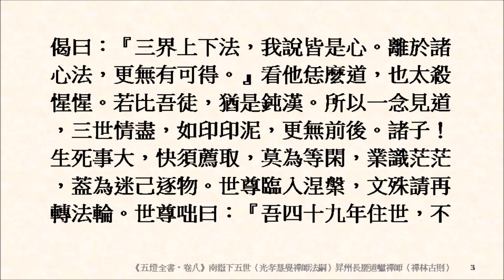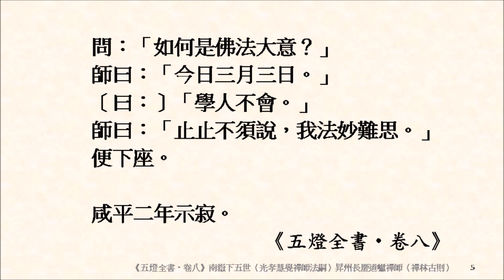緇素集 0284：《五燈全書‧卷八》〈南嶽下五世（光孝慧覺禪師法嗣）昇州長慶道巘禪師〉如何是長慶境？「闍黎履踐看。」如何是佛法大意？「今日三月三日。」學人不會。「止止不須說，我法妙難思。」便下座。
《五燈全書‧卷八》〈南嶽下五世（光孝慧覺禪師法嗣）昇州長慶道巘禪師〉

　　廬州人。初侍光孝，便領悟微言，即於湖南大光山剃度。既化緣彌盛，出住長慶。

　　上堂：「彌勒朝入伽藍，暮成正覺。說偈曰：『三界上下法，我說皆是心。離於諸心法，更無有可得。』看他恁麼道，也太殺惺惺。若比吾徒，猶是鈍漢。所以一念見道，三世情盡，如印印泥，更無前後。諸子！生死事大，快須薦取，莫為等閑，業識茫茫，葢為迷己逐物。世尊臨入涅槃，文殊請再轉法輪。世尊咄曰：『吾四十九年住世，不會說一字。汝請吾再轉法輪，是吾曾轉法輪耶？①』然今時眾中，建立箇賓主問答，事不獲已，葢為初心耳。」〔①參見《禪林古則公案辭典‧0040則：世尊法輪（文殊請轉）》。〕

　　僧問：「如何是長慶境？」
　　師曰：「闍黎履踐看。」

　　問：「如何是佛法大意？」
　　師曰：「今日三月三日。」
　　〔曰：〕「學人不會。」
　　師曰：「止止不須說，我法妙難思。」
　　便下座。

　　咸平二年示寂。